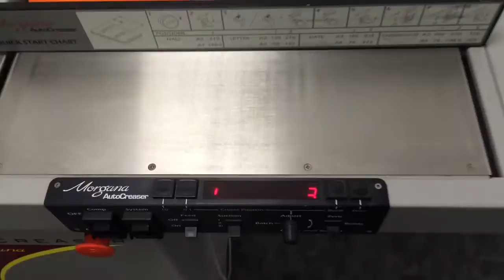Morgana AutoCreaser Mk2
Morgana AutoCreaser Mk2 For Sale.
This really is one of the best Morgana AutoCreasers that we have had in stock.
Seen running 350gsm Laminated stock doing a 6 page A4.
Contact BindingStore for more information or to arrange a demonstration.